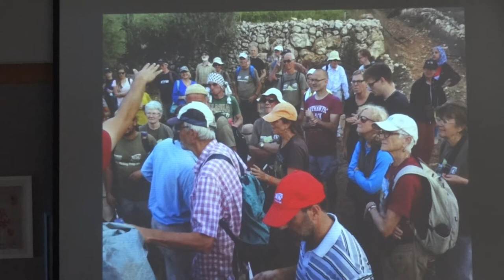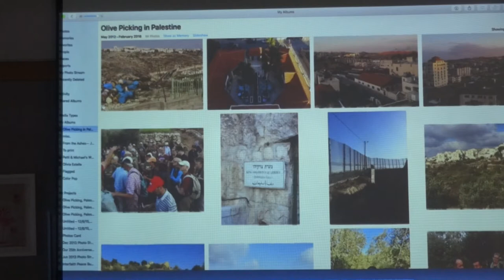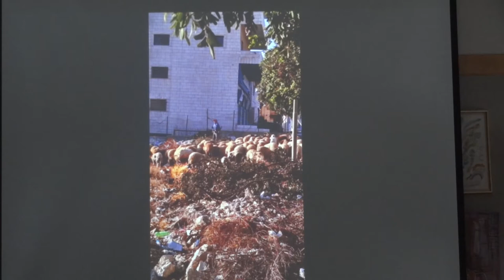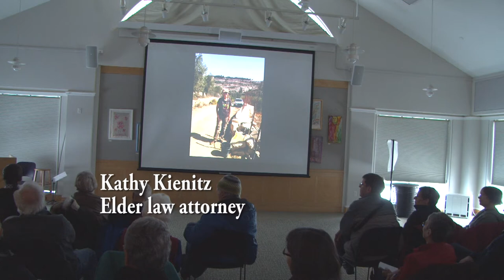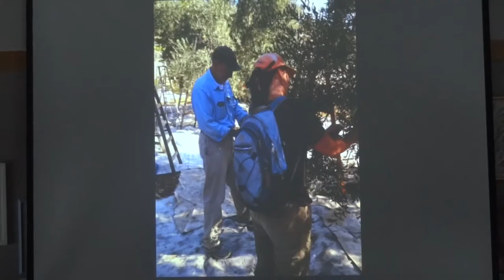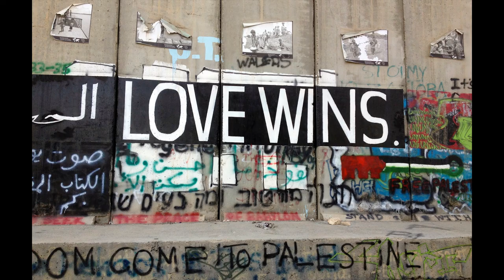Mainers in Palestine, Part One. Olive Picking Harvest, 809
The olive pickers include: Eve Sawyer-Musician, Kathy Kienitz- Elder Law Attorney, Payne Ratner-Dramatist and Actor, Christy Hammer-Sociology Professor, Sally Bowden-Schaible-Psychotherapist and Buddhist, and Bob Schaible-Arts & Humanities Professor, retired.